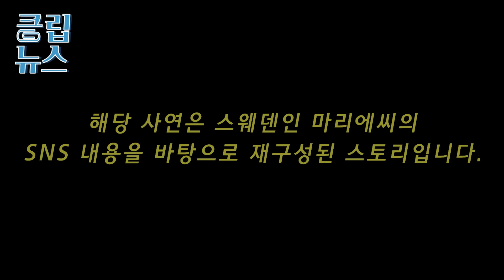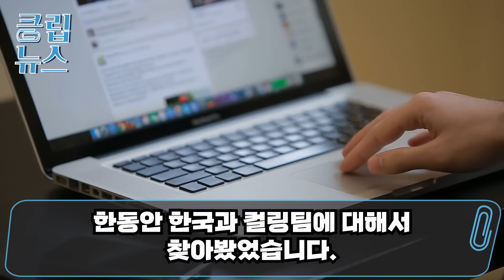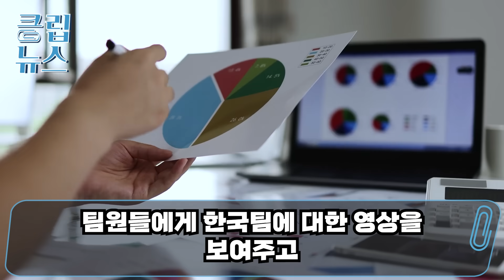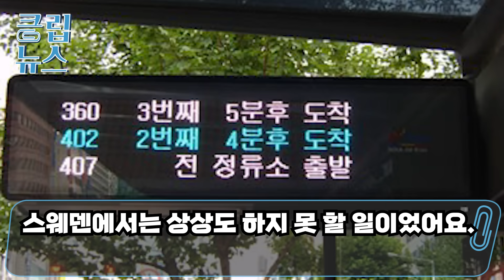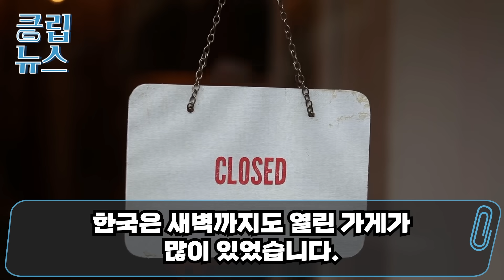“한국 동계올림픽 열었던 나라 맞아?” 한국으로 전지훈련 온 스웨덴 컬링팀이 인천 공항 나서자마자 경악하는데..